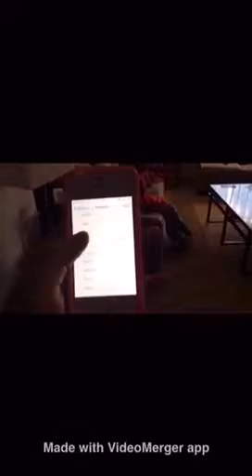mason Pittaro classical conditioning psychology